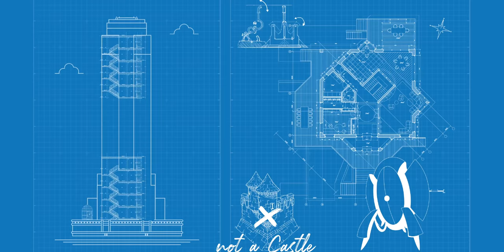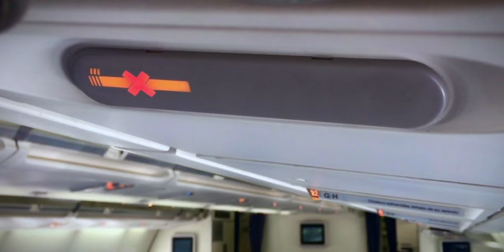Larian Studios breaks into Valve for Divinity: Original Sin 2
What happens when you use magic to bypass an ironclad security system that includes the best creations that Valve games have to offer? Watch Swen as he attempts to pull off the greatest heist of all. Deep in the depths of the Valve Server Vaults. Our save files, adventure and treachery await...